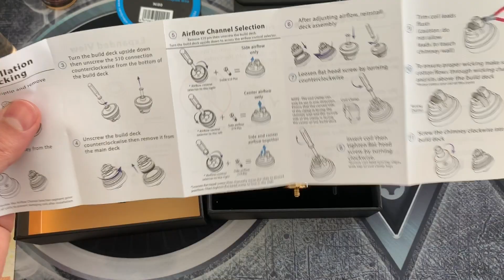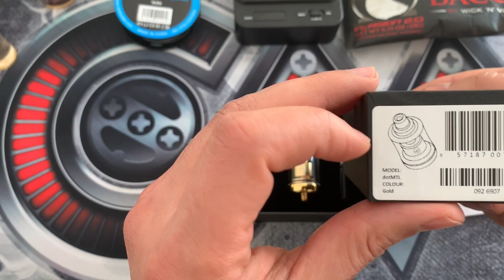DOTMTL - DOTMOD !! (تقييم شامل وكيفية استخدام)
Une revue aujourd'hui du dotmtl de chez dotmod , pour une vape indirect ;)

La chaine est associée au groupe FB « la vape à la tunisienne »

Bonne vidéo!!